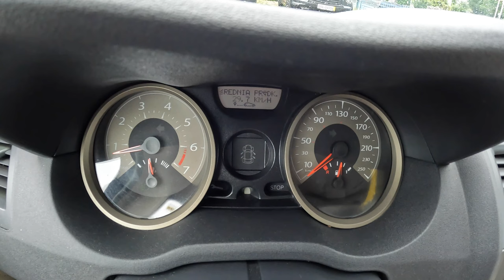2006 Renault Megane II [1.6 i 16V 115HP] |0-100| POV Test Drive #1741 Joe Black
Car: Renault Megane II 1.6 i 16V 115HP

0:00 Intro
0:09 Walk-around and interior
1:00 Casual driving
3:05 Tunnel
3:40 City drive
6:24 Bumpy road
7:40 Highway
9:20 Casual driving
25:59 Acceleration
26:25 Engine view

Engine: 1.6L Petrol (Gasolina) 4-cylinders
Displacement (cc): 1598
Power: 85 kW/115 hp
Torque: 152 Nm
Transmission: 5-speed manual
Traction: FWD ( Front-Wheel Drive )

Acceleration (0–100 km/h): 11,1 s.

Fuel Tank Capacity: 60L
Total Range: 882 km
Weight: 1175 Kg
Cargo Space: 520 Liter
Model: 2006
Date of Production : 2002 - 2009
Base Price in Germany : 28.500 EUR

Driver: Joe Black
Video: GoPro Hero 11 Black / Sony a6300 + Sigma 16mm f1.4
Audio: Zoom H2n (recorder) & Roland CS-10EM (binaural microphones)
Edit: MacBook Pro / Final cut Pro X